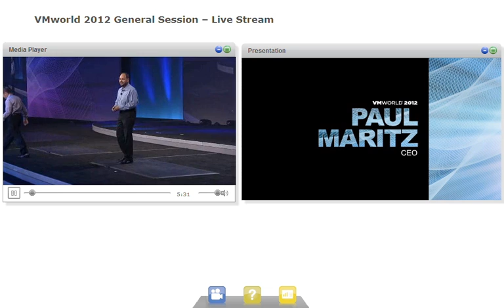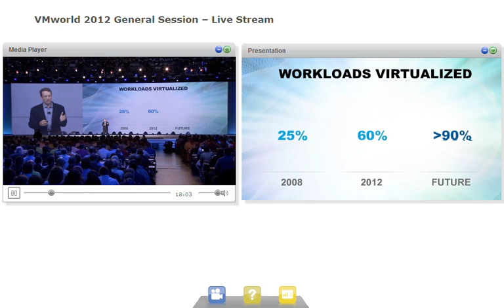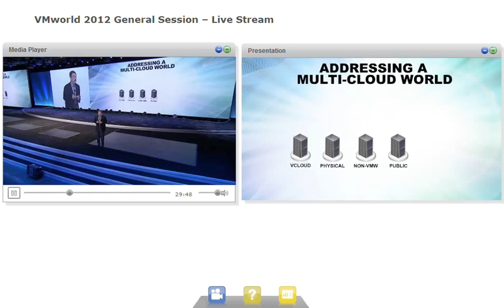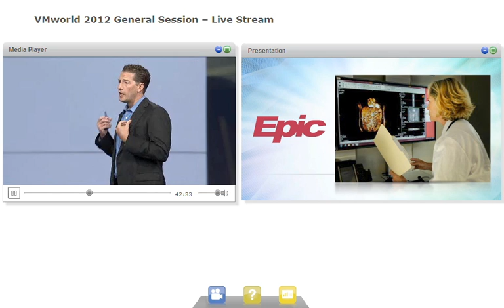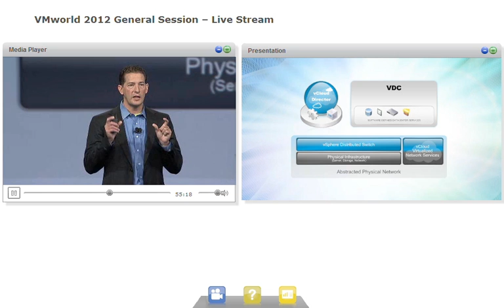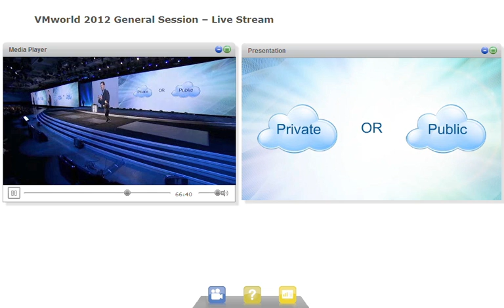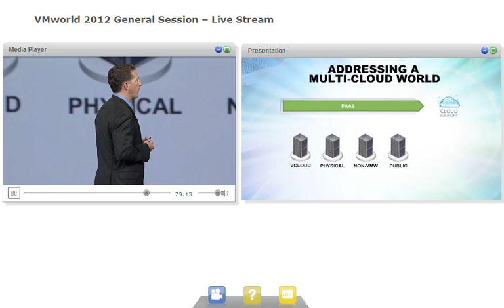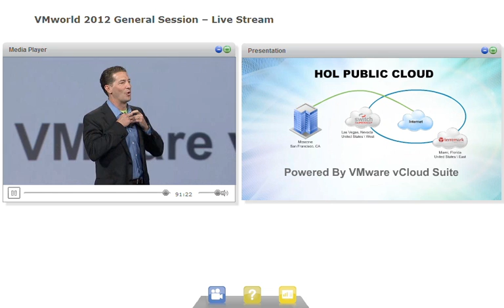Day 1 General Session at VMworld 2012 San Francisco w/ Slides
- Join Paul Maritz (former VMware CEO) and Pat Gelsinger (new VMware CEO), as they share how VMware is helping customers and partners thrive in the Cloud Era. And Steve Herrod, VMware CTO, discusses and demonstrates technology at the heart of the software defined datacenter.